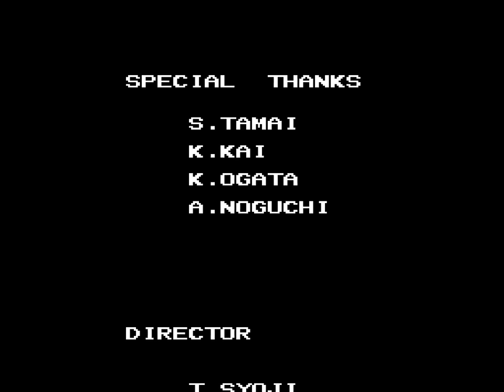[NES] Super Spike V'Ball - American Circuit 2 Players Co-op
U.S. Championship V'Ball, also known simply as V'Ball, is a 1988 beach volleyball sports game released for the arcades by Technōs Japan Corporation. The arcade version was distributed in North America by Taito. A Nintendo Entertainment System version was published by Nintendo, in North America and the PAL region, under the title of Super Spike V'Ball.

In Japan, it was released under the name U.S. Championship V'Ball.